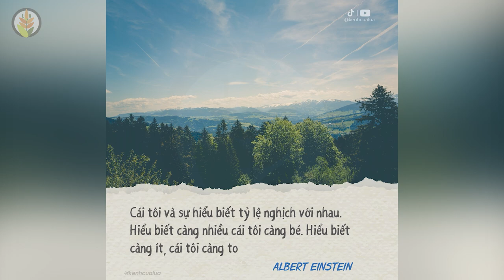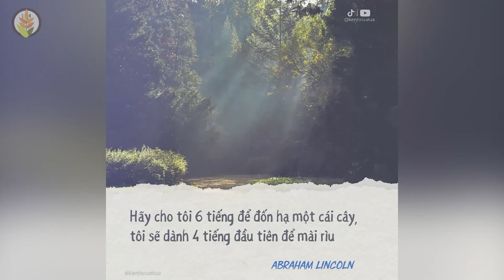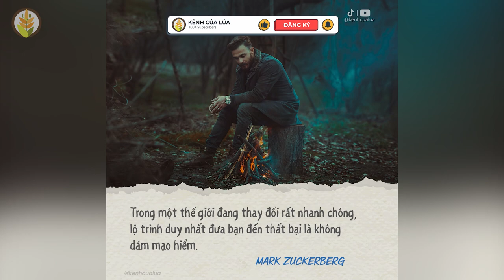NHỮNG CÂU NÓI HAY CỦA NGƯỜI NỔI TIẾNG - ĐÁNG SUY NGẪM